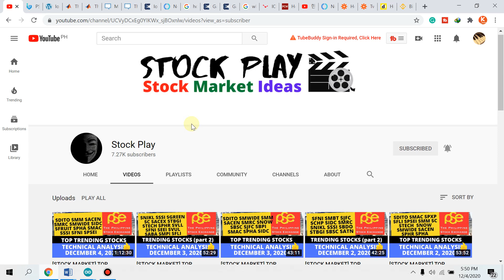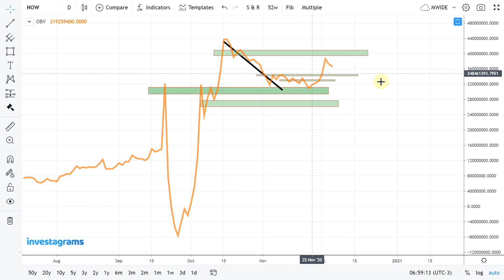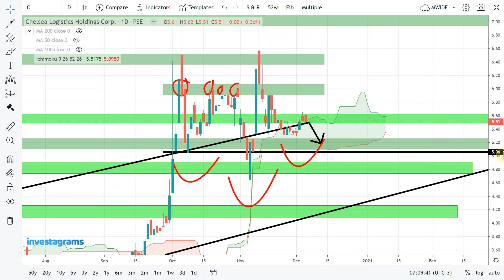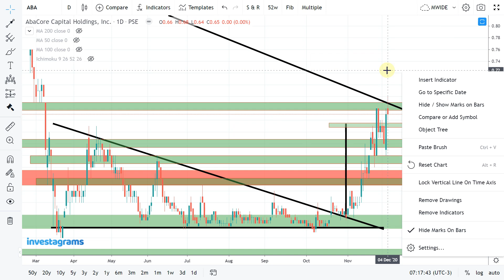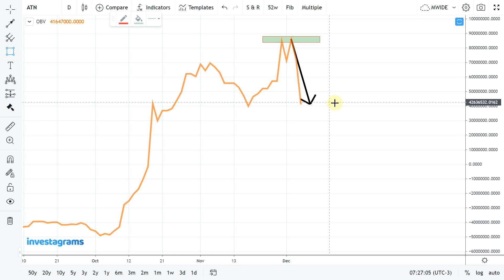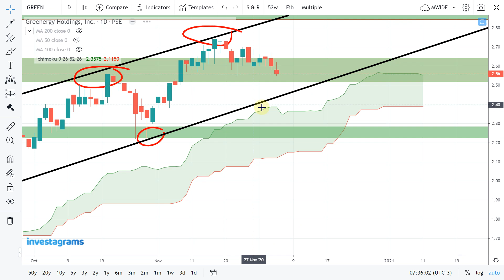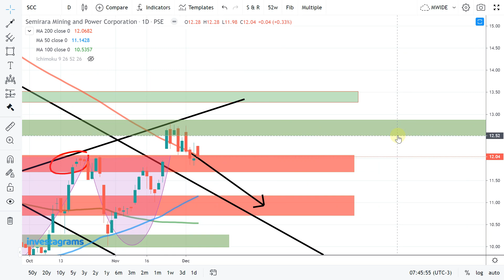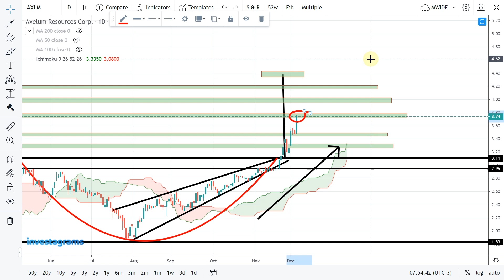[STOCK MARKET] TOP TRENDING STOCKS IN PH STOCK MARKET: FRIDAY RECAP | TECHNICAL ANALYSIS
[STOCK MARKET] PSE TRENDING STOCKS ANALYSIS (DECEMBER 2020) | ColFinancial | Investagrams
$PXP
$NOW
$SCC
$PHR
$ABA
$ATN
$NIKL
$CHP
$GREEN
$SHLPH
$AXLM
$C